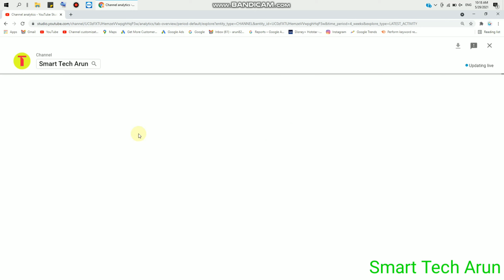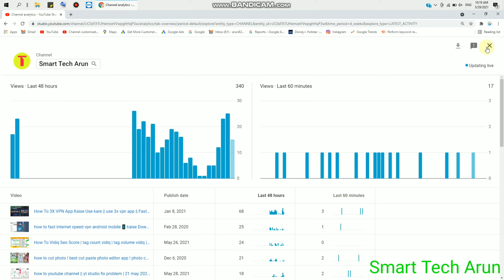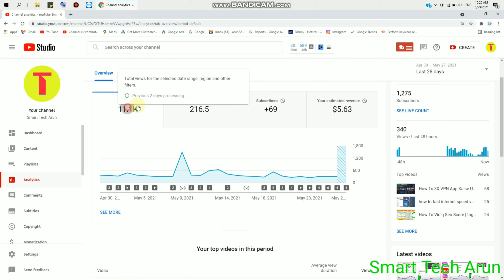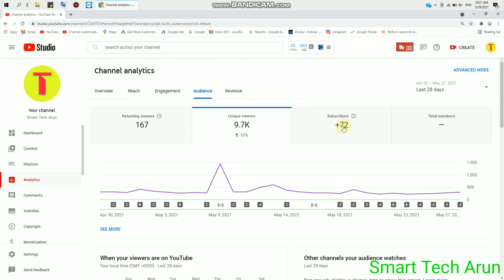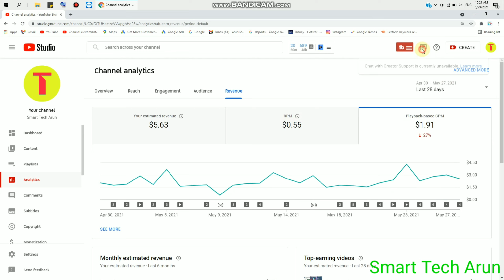Fix YouTube Views Gayab | Views Subscribe Gayab YouTube problem | 27 may 2021 😭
Ami joto gulo video banaychi kono tate ( not promotion not sponsorship ) kori ni ami play store theke app review video kre sekhan theke video bania screen recording kre video banay technicalyogi manojdey smarttecharun Fix YouTube Views Gayab | Views Subscribe Gayab YouTube problem | 27 may 2021 😭

  About this video -- views Hoga   fix problems 27 may 2021 problems

         like_comment_share__subscribe
subscribe_my_channel_like_share_commen